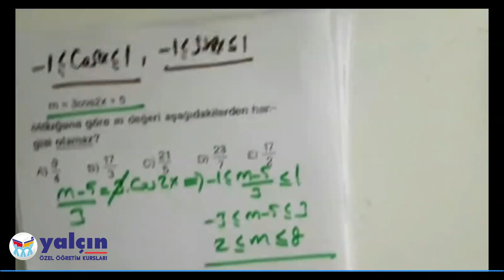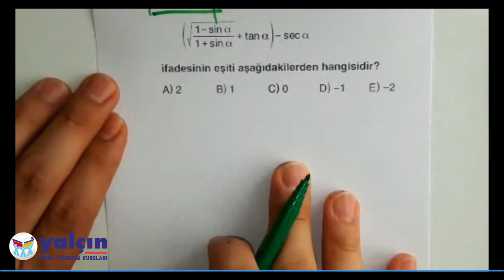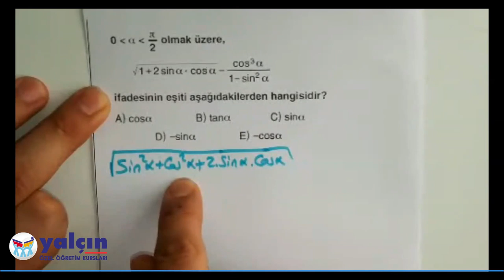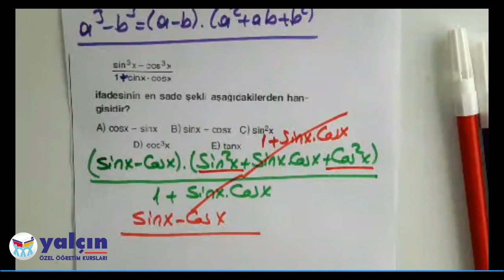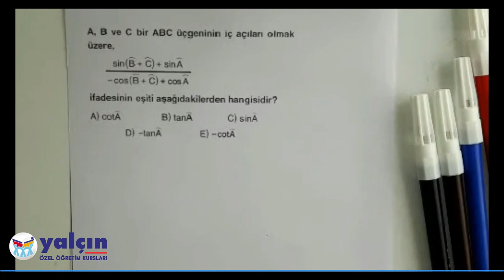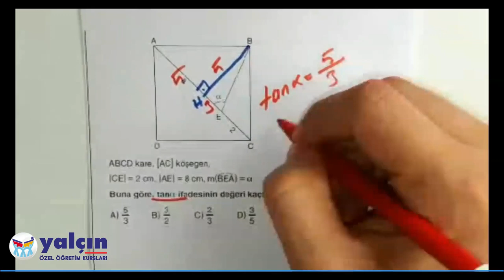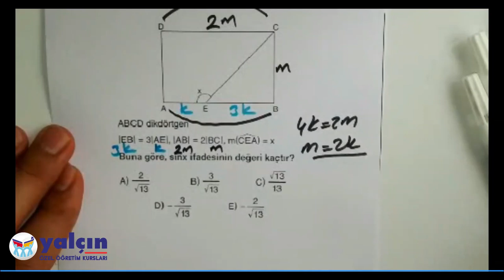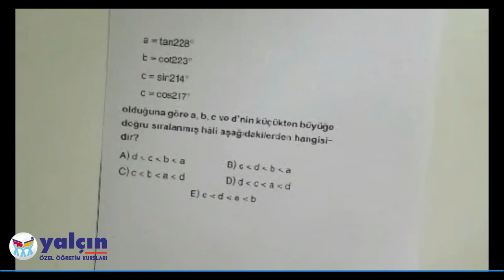YKS-MATEMATİK-TRİGONOMETRİ SORU ÇÖZÜMÜ